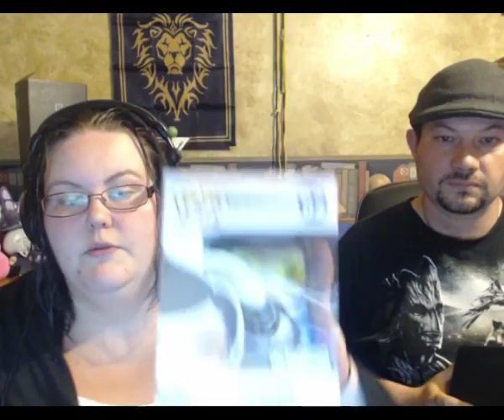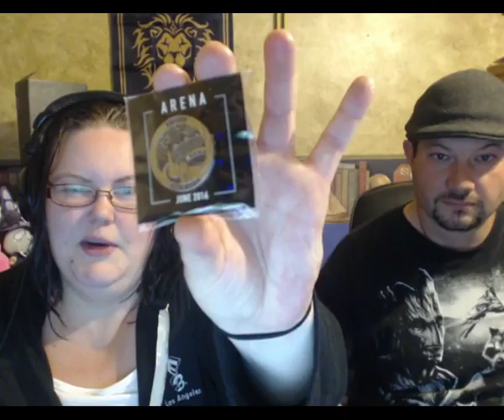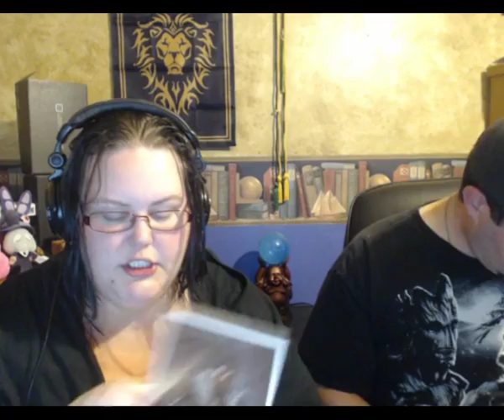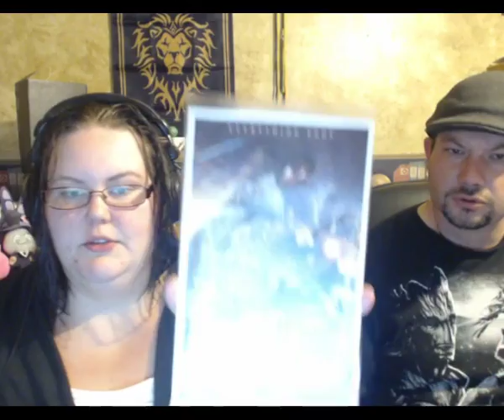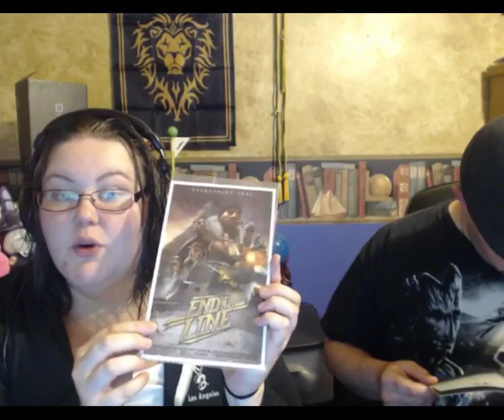Loot Gaming Crate #4 | REVEAL June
Check out the cool stuff I got for my 4th month of Loot Gaming! I mean, it's all cool right?